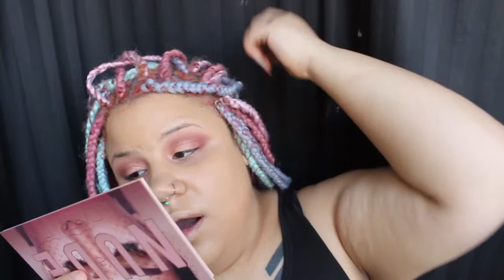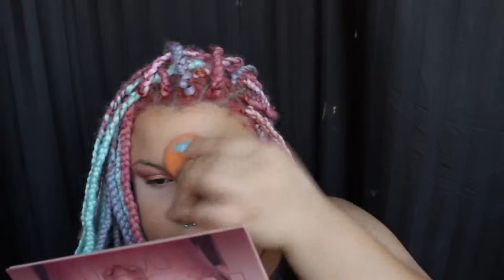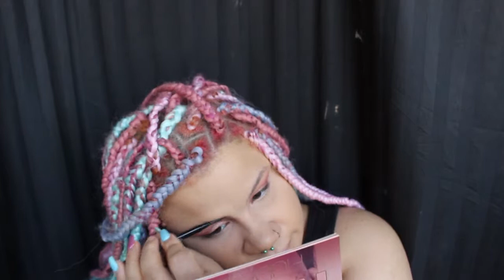GRWM TRYING NEW PRODUCTS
Hey Beauties!! Thought I'd try some new products with you guys!

I'm back on snap @bridupre94